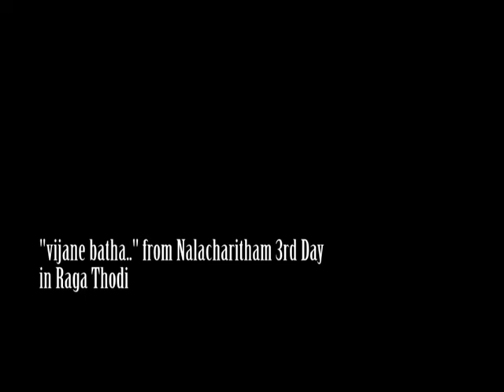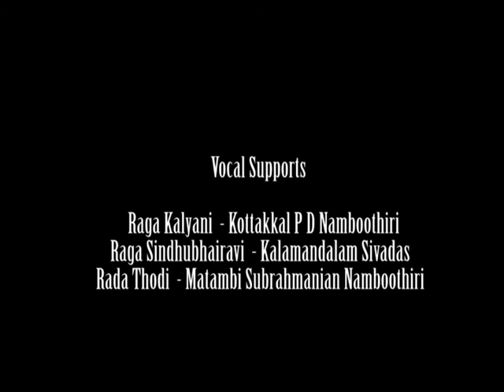"അലകളോടു കൂടിയ സംഗീതം" M Muraleedharan on Kalamandalam Gangadharan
Interview with M Muraleedharan (Murali Mash).
Extra material of the Kalamandalam Gangadharan documentary.
Interview & Edits: Ratheesh Ramachandran